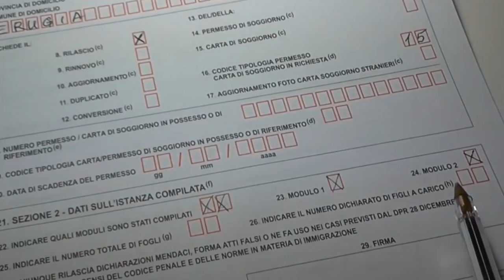МЕКСИКА ТРЕТЬЯ БЕЗОПАСНАЯ СТРАНА ASYLUM ИЛИ WITHHOLDING OF REMOVAL| УБЕЖИЩЕ В США В 2020 ГОДУ